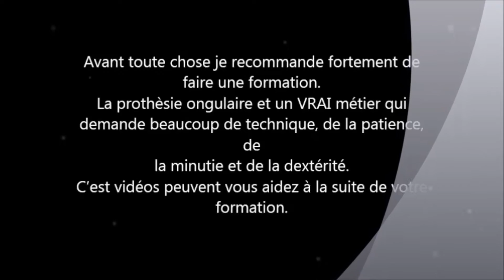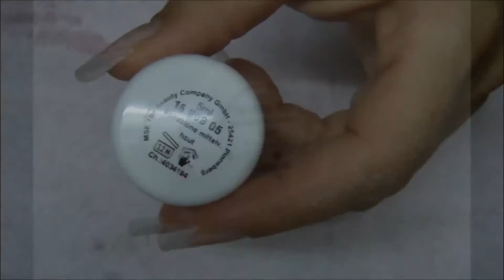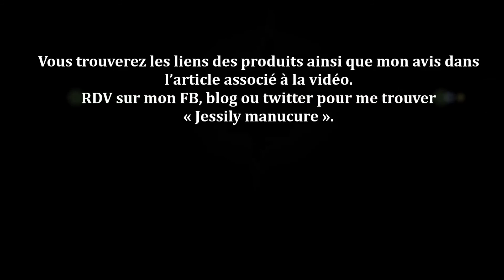ongle en gel forme CARRE "Fetes de fin d'année" avec les produits MSE BEAUTY